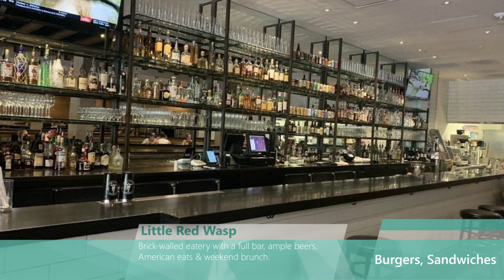10 Best Restaurants in Fort Worth, Texas (2022) - Top places the locals eat in Fort Worth, TX.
The local experts have selected the top 10 best restaurants in Fort Worth, Texas (2022) - These are the top places the locals eat in Fort Worth, TX. Whether you live nearby or are looking to plan your next trip to the area, make sure you stop at one of these Fort Worth restaurants.

Here are the 10 best restaurants in Fort Worth, Texas (2022) - Top places the locals eat in Fort Worth, TX!
 - Fixture
 - Little Red Wasp
 - Yolk Sundance Square
 - Hatsuyuki Handroll Bar
 - Shinjuku Station
-  Mash'D
 - Reata
 - Heim Barbecue
 - H3 Ranch
 - Rodeo Goat